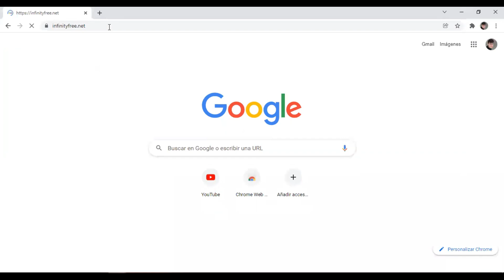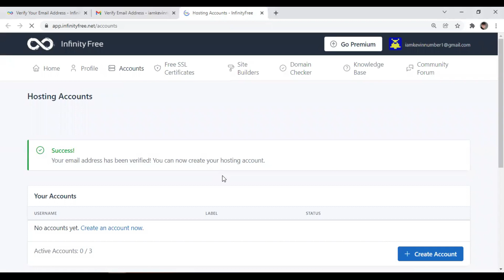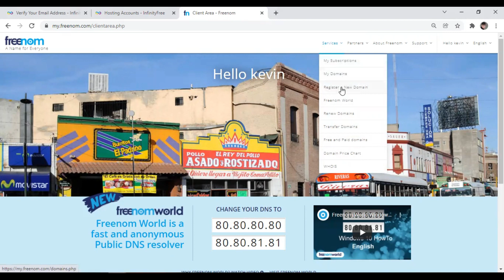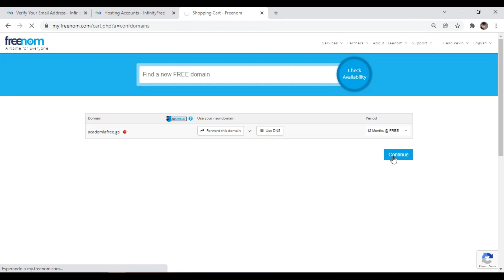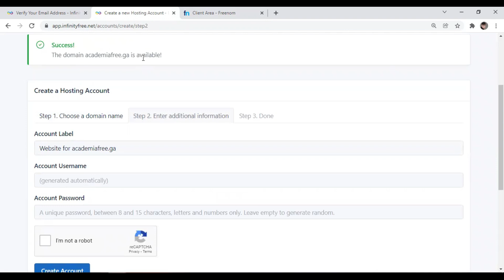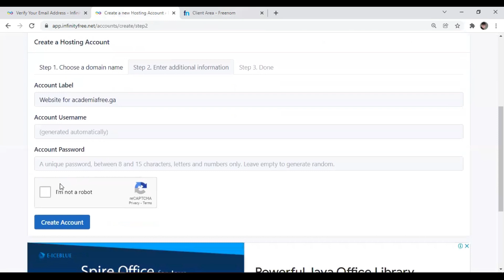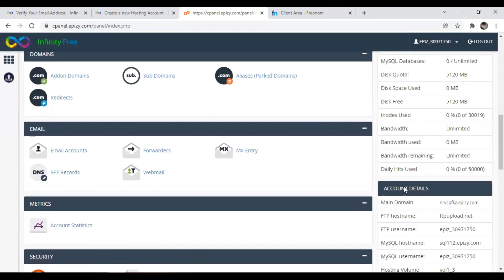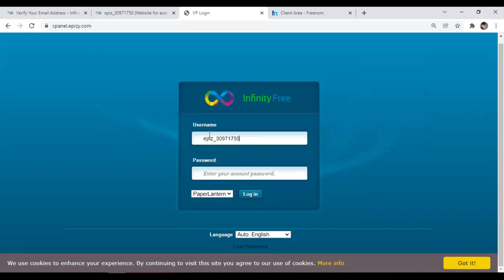Hosting y dominio GRATIS para WORDPRESS 2023 😱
🔴 DESCUBRE como tener dominio y hosting gratis para WordPress este 2023 PASO a PASO y directo al grano.

En este video aprenderás a obtener el nombre de tu dominio gratis por un año y también a adquirir hosting de manera gratuita con su CPANEL paso a paso y sin rodeos.
Descubrirás paso a paso como conectar el dominio con el hosting gratis.